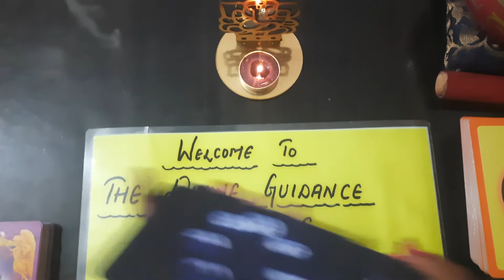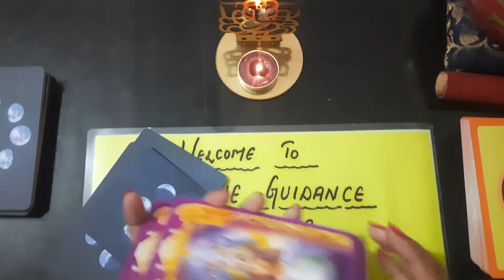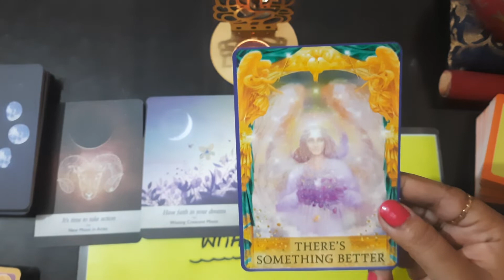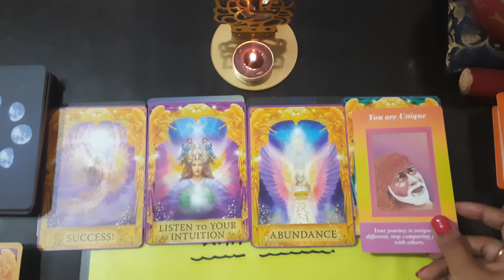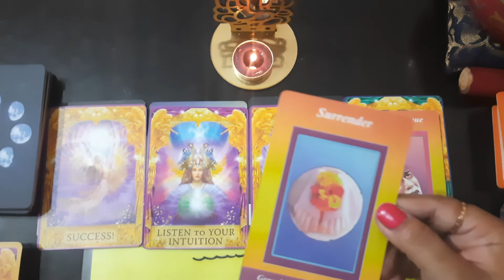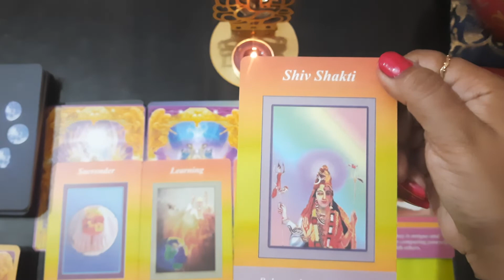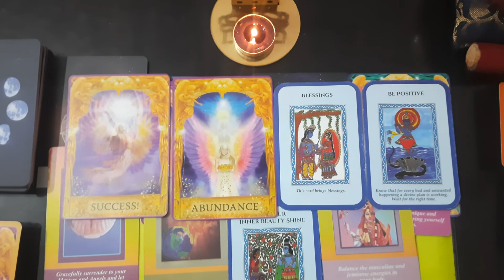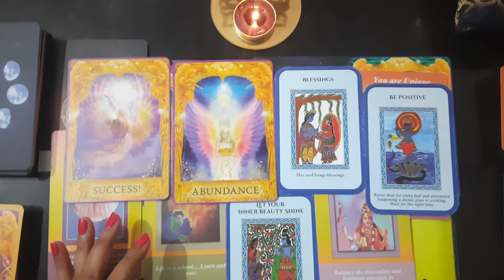Tarot Reading/Career/Government job/exams/profession/timeless/Divine Guidance/Angel/collective